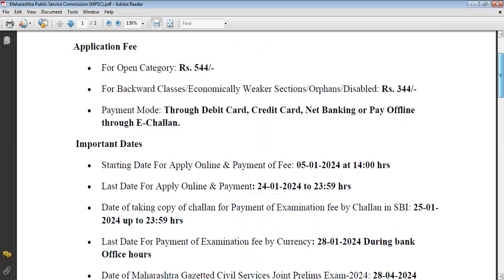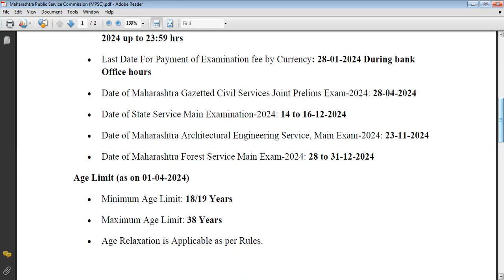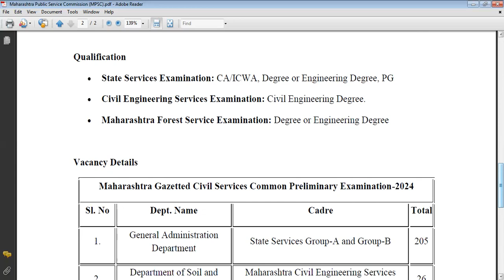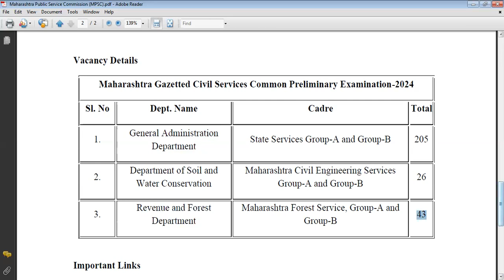Maharashtra Public Service Commission MPSC Civil Services Common Preliminary Exam 2024 - 274 Posts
Maharashtra Public Service Commission (MPSC) has given a Notification
for Conducting of Maharashtra Gazetted Civil Services Common Preliminary Examination-2024.

• Starting Date For Apply Online & Payment of Fee: 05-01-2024 at 14:00 hrs
• Last Date For Apply Online & Payment: 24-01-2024 to 23:59 hrs